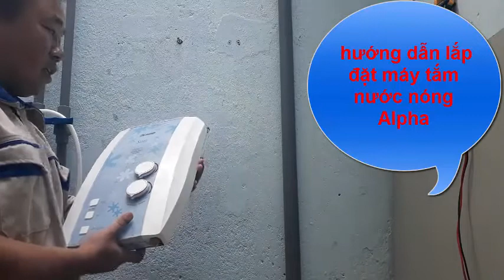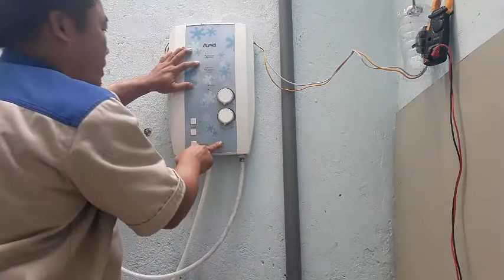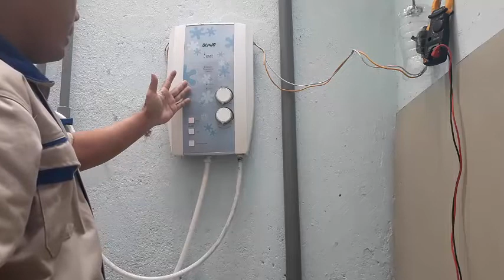Hướng dẫn lắp đặt máy tắm nước nóng Alpha // Instructions for installing Alpha hot water bath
Hướng dẫn lắp đặt máy tắm nước nóng Alpha,hướng dẫn sử dụng chi tiết an toàn máy tắm nước nóng trực tiếp Alpha có bơm trợ lực